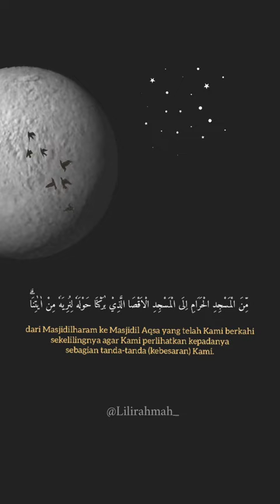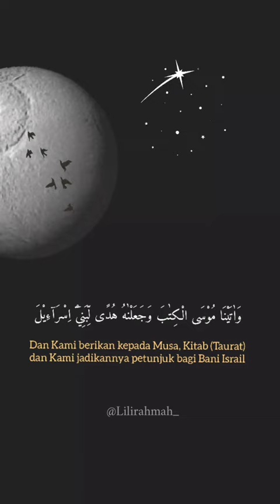Surat Al Isra Irama Jiharkah lili rahmah #20